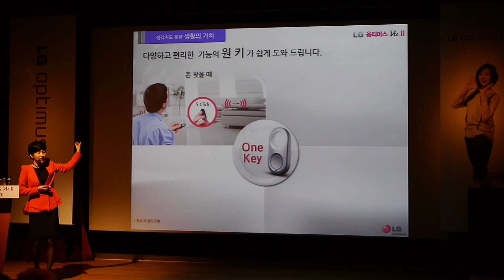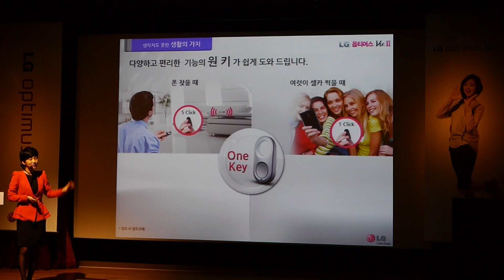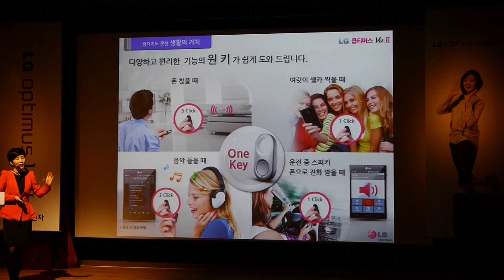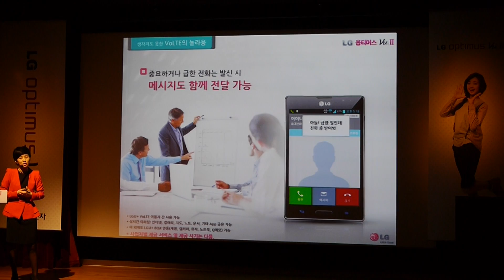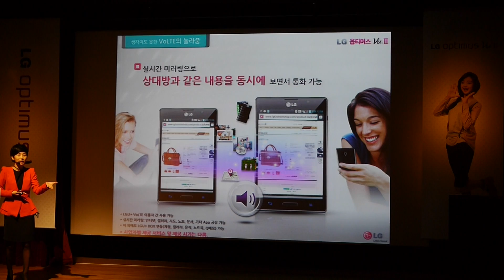OptimusVu2 Functional Description (옵티머스뷰2 기능 설명)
Q트렌스레이터, 원 키, VoLTE(음성통화 중 영상통화로 전환 가능, 전화통화 중 문자메시지 전송 기능, 통화하다는 상대와 내 폰의 화면을 보여줄 수 있는 미러링 등 )